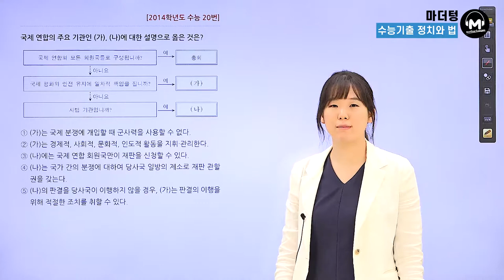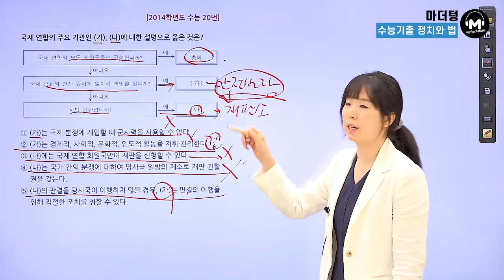[마더텅] [정치와 법] 2014학년도 수능 20번 (해설 : 유스티 선생님)